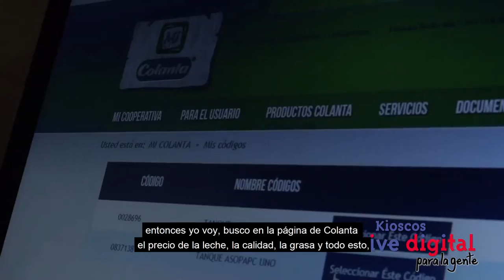Gracia a Internet campesina mejora la productividad del tanque lechero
Yamile Sepúlveda es la administradora del tanque lechero comunitario  de la vereda el Cerro Municipio de Frontino del departamento de Antioquia; gracias al Kiosco Vive Digital ha podido desarrollar su función de una manera más eficiente.